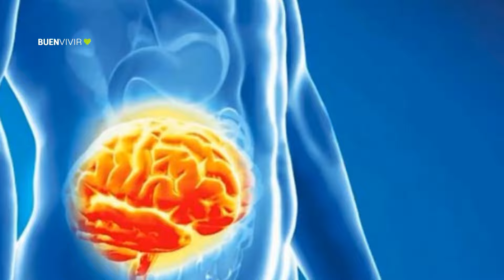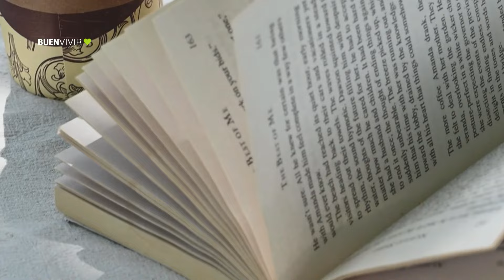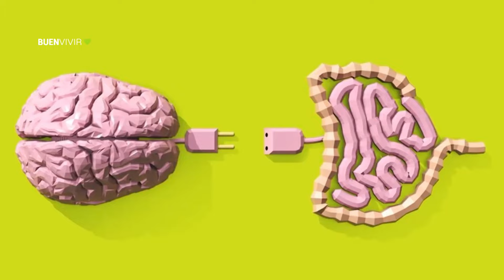FORTALECER EL SISTEMA INMUNE - Dra. Cecilia Vitola - BUENVIVIR💚 22/08/24 Canal 4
Estrategias funcionales para fortalecer el sistema inmune.
Descanso, hidratación, ejercicio, alimentación, naturaleza y suplementos.

Alimentos que generan adicción.
Cocinar con frutas y verduras de estación para estar en salud.

Dra. Cecilia vitola
Medicina Funcional integrativa